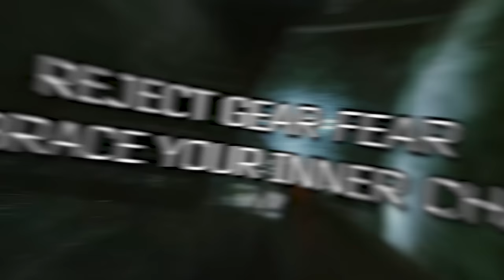The Tarkov Stalker's Wipe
The land of Tarkov is a ruthless hellscape filled with chads, rats, cheaters, desync, over-tuned bots, and little loot. Can't deny it's all true, but everybody's still eagerly awaiting the release of the Streets of Tarkov.

It really motivates me to produce quality content for you all, especially this one, since I've been making this video for a good couple of months.

- Escape From Tarkov - Exfiltration
- SMKY LPRD - CHECKERS MK II
- GRAVECHILL - Twilight
- Little Richard - Long Tall Sally
- Desiderii Marginis – Passing Bell
- Stevie Ray Vaughan - Pride and Joy
- Kavinsky - nightcall (dustin nguyen remix) slowed (Insomnish edit)
- Undertale Sans. Theme NITRO (Lo-Fi) Mini-Remix
- Escape From Tarkov - Exfiltration_Denial by Geneburn (Cover)

0:00 Intro
1:22 Factory Memes
3:18 Customs Montage
4:58 Shoreline Montage
6:47 Jaeger Ritual
8:28 Lighthouse Trouble
9:20 Reserve Montage
9:44 Woods Montage
11:06 The Wipe Is Coming
12:17 Scav Funnies
16:19 Scav Train Heist
18:19 Outro